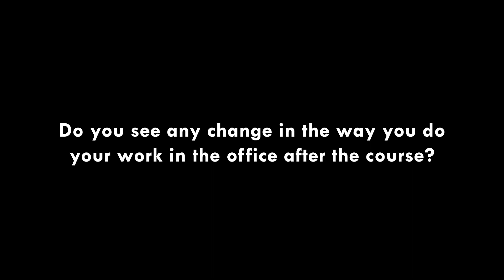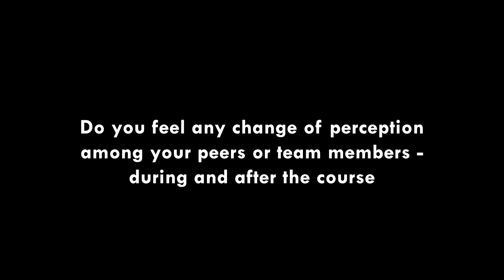MTech Online Programme Testimonials - Bushra Nazir (AI)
Hear from Bushra as she shares her transformative journey through our MTech (Online) program in Artificial Intelligence (AI) during the Annual Winter Social event in 2023. From academic insights to professional growth, she reflects on her experience, memorable moments, and heartfelt gratitude towards the institute and the dedicated faculty members. Discover her inspiring story of passion, dedication, and success!